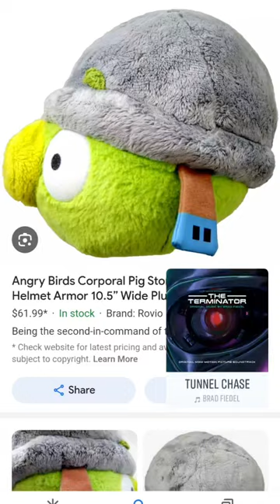Soldier Pigs From Angry Birds Eat Mashed Potatoes 🏏🥔🎉🎊🍾🍿💢👀👁(1)